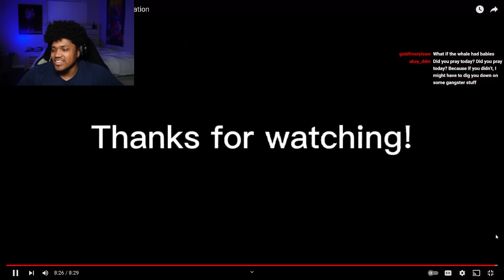FAMILY GUY DARK HUMOR IS WILD..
Richlev reacts to family guy dark humor